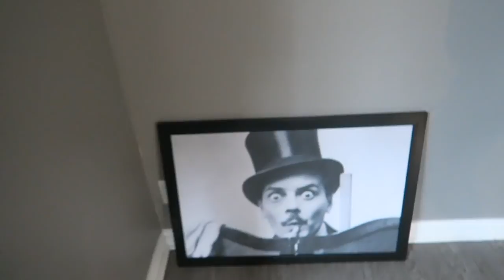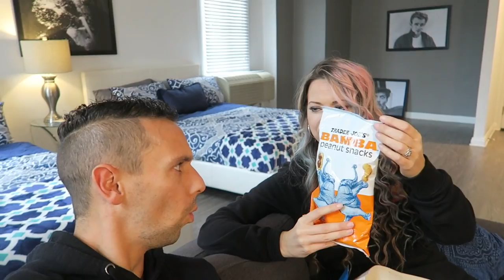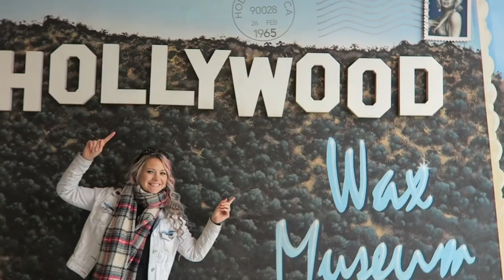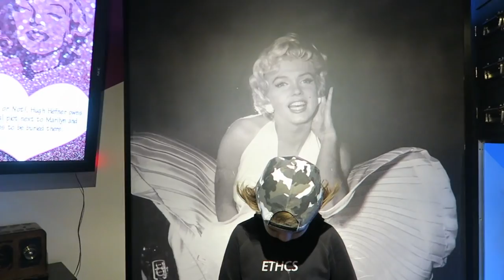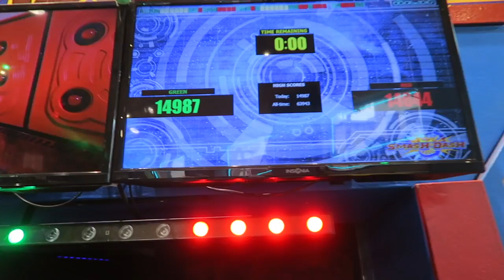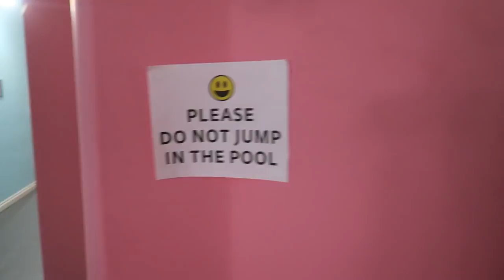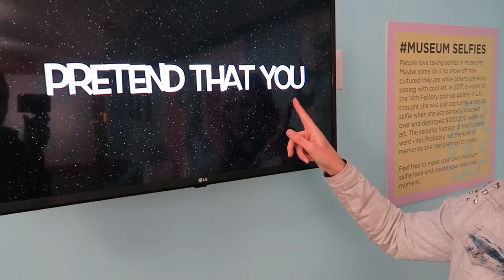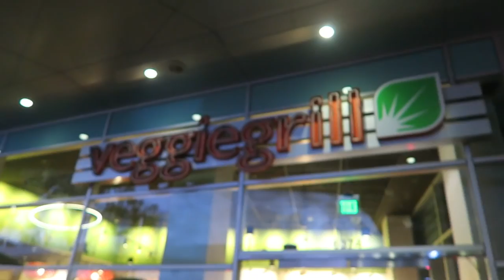Visiting Hollywood Museums! WHAT DID SHE DO?!! 😳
Hey FreeGang, we're coming to you livebutnotlive from some of Hollywood's top tourist attractions, but you wouldn't believe what Katie did!!!

Welcome to our  YouTube family channel! We are Family Freedom - Family of 5 Bob, Katie, Sam, Jamie and JoJo!!!
We are a fun family that love to share our lives, funny videos and the fun travelling adventures we have with videos of our travels, the vegan food we eat, homeschooling, challenges as well as everyday fun family vlogs as we try to inspire and entertain 😆💚